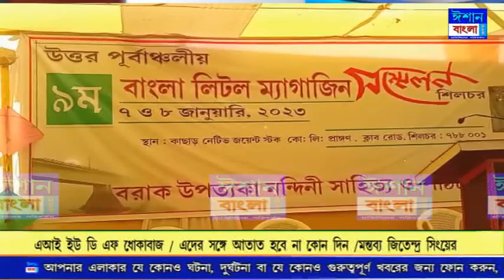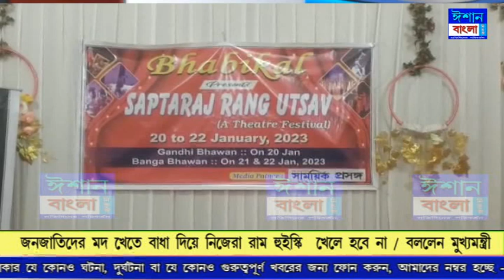ISHAN BANGLA PRIME TIME NEWS 08-01-2023